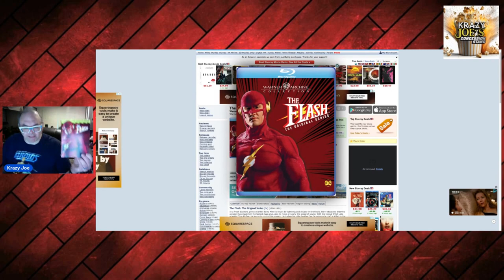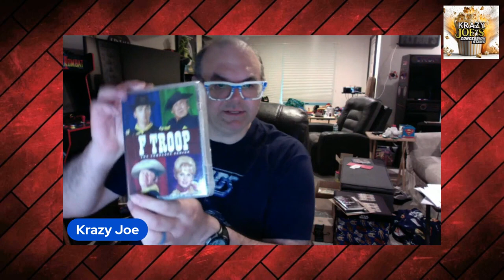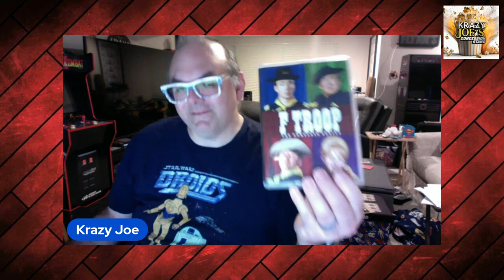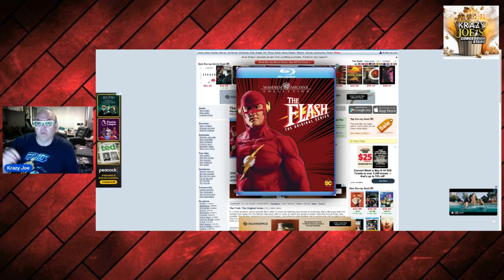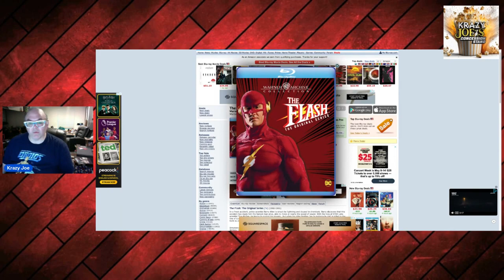DVD is Dead Part II A Followup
Is DVD ACTUALLY DYING??? Apparently WB DVDs are rotting at an accelerated rate! But there is hope! One of the most reported rotted disc sets is finally coming to Blu-ray!